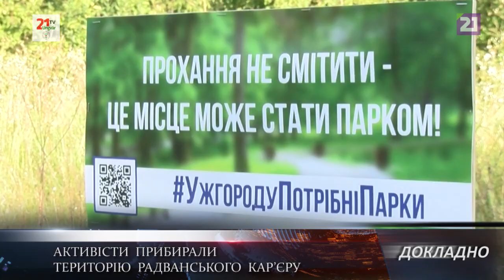Ужгородські активісти прибирали територію Радванського кар’єру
«Чистий Кар'єр» - акцію під такою назвою влаштували громадські активісти обабіч озера на Радванському кар’єрі. Бо для багатьох це – улюблене місце для відпочинку.